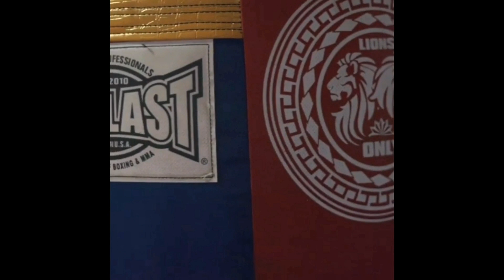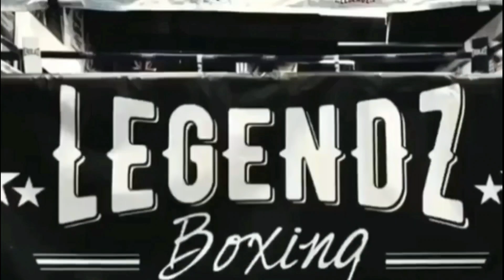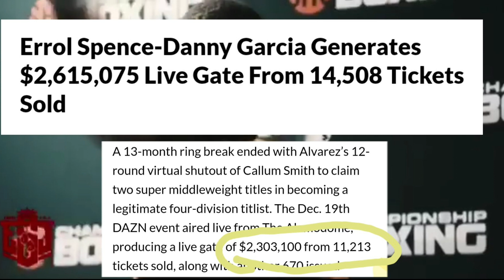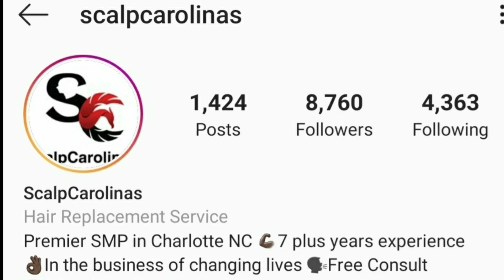(WHOA) BENAVIDEZ SAYS "CHARLO GOT BALLS..CANELO HAS NONE"